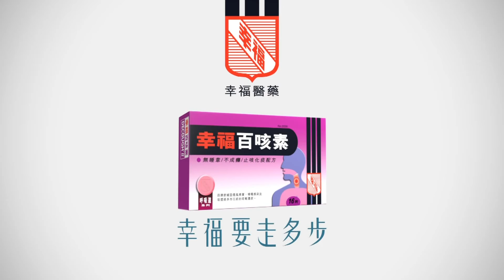幸福百咳素 10/2/2017 報時廣告 - 21:49 [HD]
幸福百咳素
幸福要走多步
幸福醫藥
FORTUNE PHARMACAL